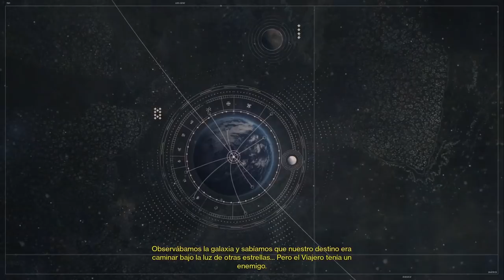Destiny 1: LA PELÍCULA - Campaña Base Completa (Editada y con Marcas de Tiempo)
Hoy os traigo la película de Destiny 1. Es el Gameplay Walkthough que cubre la campaña base completa de Destiny 1 sin comentario. Este video incluye todas las cinemáticas de Destiny 1, todas las batallas contra jefes, todas las misiones de campaña y el final de la campaña de Destiny 1 (Base).

INCLUYE:
- Marcas de Tiempo
- Todas las misiones de campaña
- Todas las Cinemáticas
- No hay pantallas de carga
- No hay pausas
- No hay comentario

► ¡Sígueme!

0:00 Introducción
0:48 Un Guardián se Alza
15:31 Restauracion
20:01 La Oscuridad Interior
25:48 El Estratega
38:33 La Oscuridad Exterior
49:24 La Última Antena
58:24 La Tumba del Mundo
1:07:03 Cámara de la Noche
1:20:21 La Llamada de una Desconocida
1:30:12 Los Insomnes
1:34:44 Colectivo Ishtar
1:44:15 Santuario de Oryx
1:53:46 Ojo de un Celador
2:03:29 Una Llave Espera
2:06:40 El Archivo
2:16:47 Zona de exclusión
2:25:50 La Ciudad Sepultada
2:33:54 Una Marea Creciente
2:42:19 La Aguja del Jardín
2:52:39 El Jardín Negro (FINAL)
3:11:48 Outro

► ¡Sígueme!
• Accesorios Gaming 10% dto. Código wildgamer
► Fuentes de información mencionadas en el video:
(Ninguna)

► Comunidad de PS4: TheWildGamers
► Videos que pueden interesarte:
• BUNGIE LA LIA PARDA! DRAMA en la COMUNIDAD! ÚLTIMO ESTANDARTE! NUEVO GLITCH y MÁS! | Destiny 2
• BUNGIE PIERDE el JUICIO CONTRA HACKERS! MEJORAN el MOTOR de DESTINY 2! NUEVA UPDATE! NOTICIAS y MÁS!
BUNGIE FILTRA el EXÓTICO de TEMPORADA 17! ACORAZADO! NUEVOS MAPAS y ARMAS! PUZZLE y MÁS! | Destiny 2

💠MI PC:
• CPU: AMD Ryzen 7 5800X 3.8 GHz 8-Core Processor
• GPU/ Gráfica: Gigabyte GeForce RTX 3060 12 GB
• PLACA BASE: Asus ROG STRIX B550-F GAMING (WI-FI) ATX AM4
• CPU Cooler: Corsair H100i RGB PLATINUM 75 CFM
• Memoria RAM: Corsair Vengeance RGB Pro 32 GB DDR4-3200 CL16
• ALMACENAMIENTO: Samsung 970 Evo Plus 1 TB M.2-2280 NVME
• TORRE: Corsair iCUE 465X RGB ATX
• FUENTE: Corsair 850 W